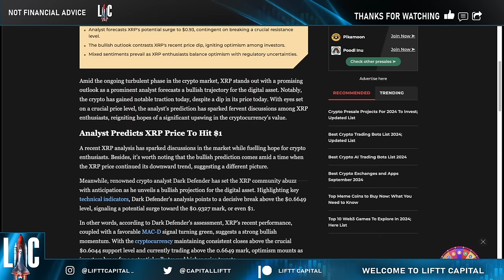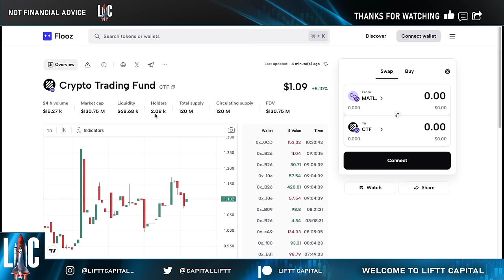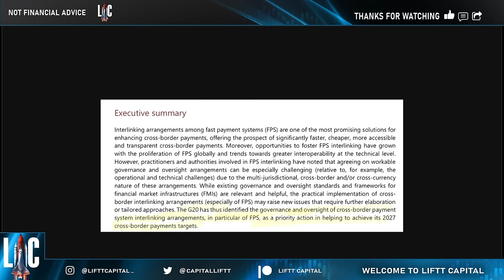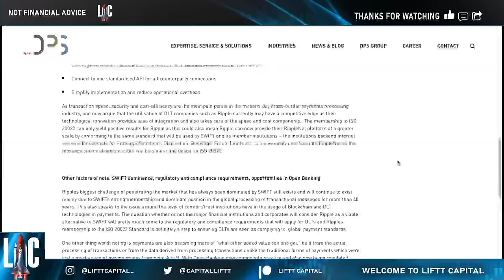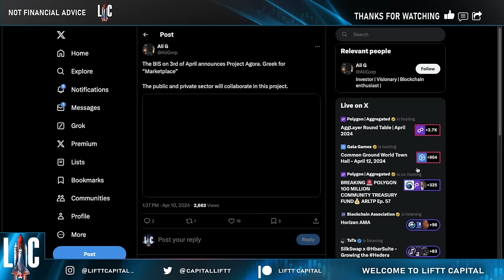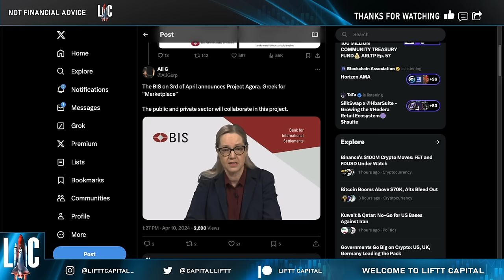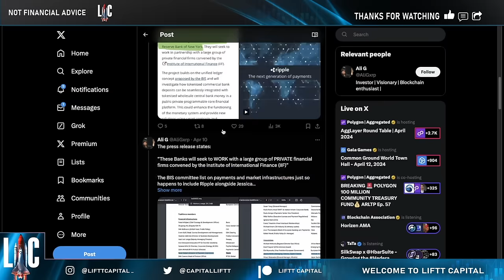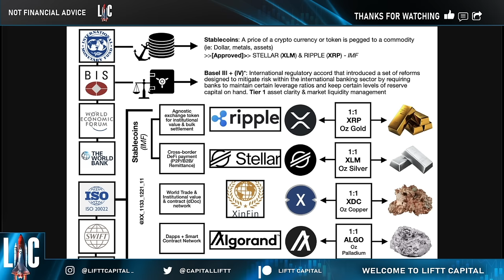GAME CHANGERS: Ripple and XRP Impact on Cross-Border Payments 🚀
Ripple LIVE projects: file:///Users/cobbfamilytrust/Desktop/qfs/ripple%20cbdc%20live%20projects.jpeg

All In One Card Wallet + Backup Card Package D’CENT 💳